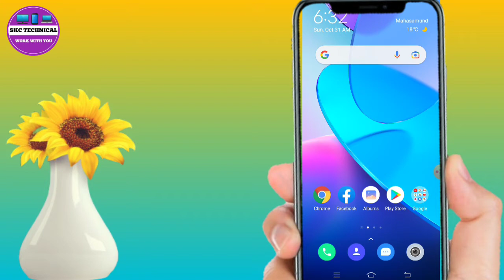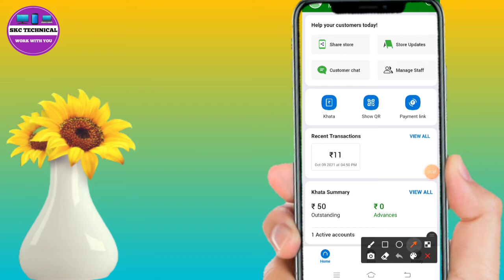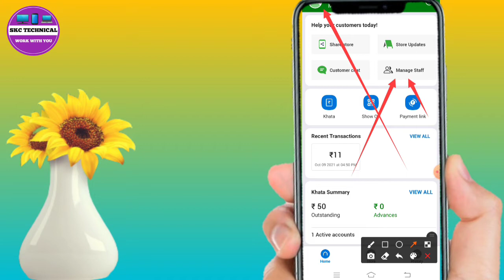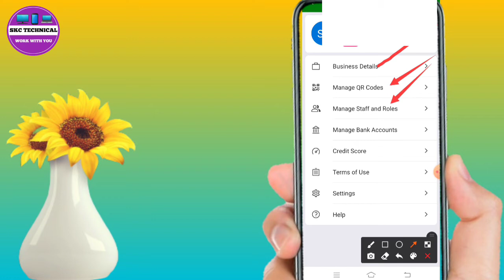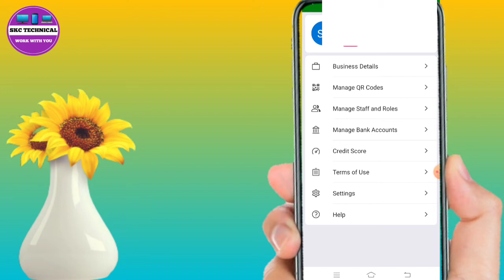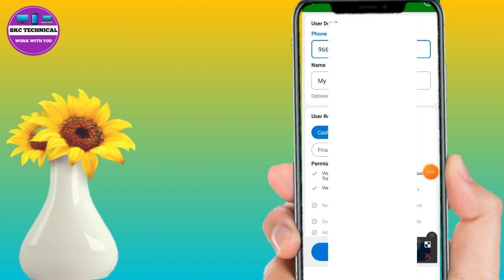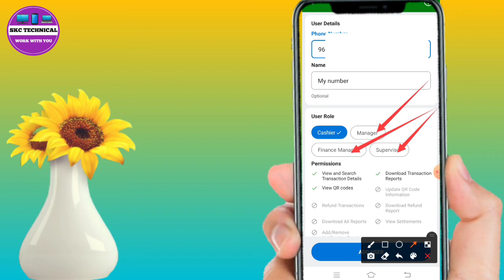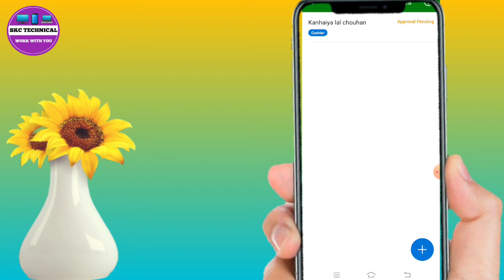How to add phonepe business agent and maneger in your PhonePe Merchant account 2021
Cover Topics :-

1. manage staff and roles

2. Phonepe business agent

3. Phonepe business

4. Phonepe business maneger

5. How to add agent phonepe business

6. How to add maneger phonepe business account

            Dosto Aaj Ki Is Video Me Maine ye bataya hai ki